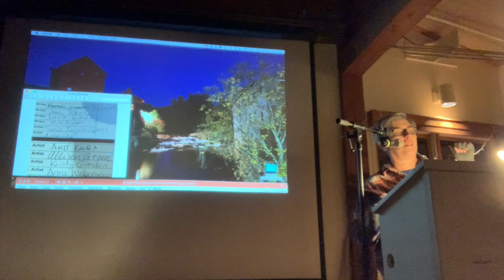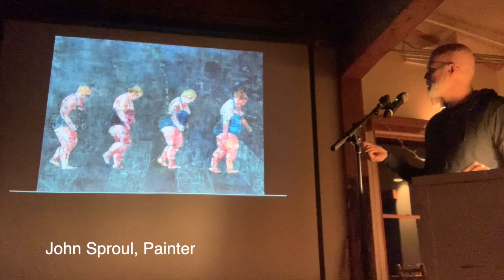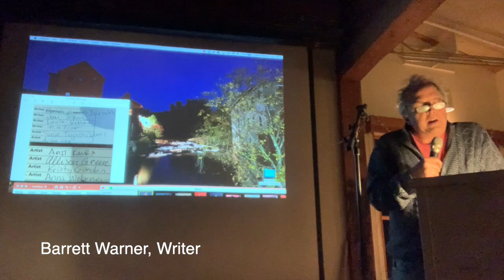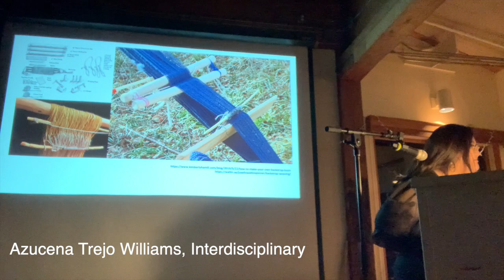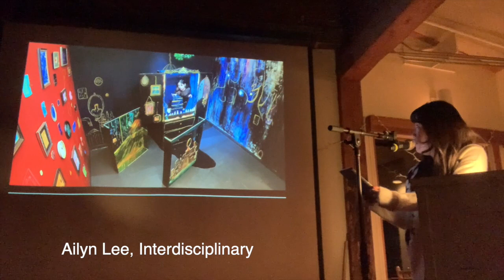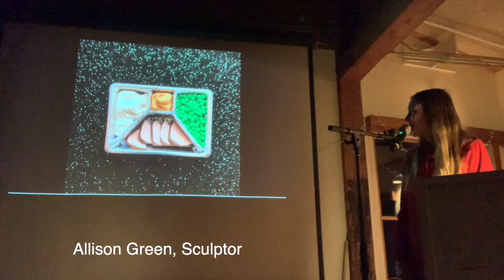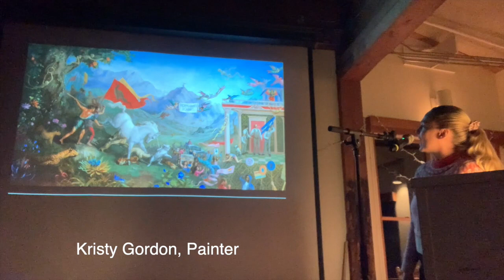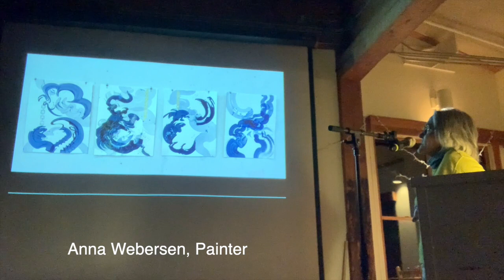Artists Talks at the Vermont Studio Center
These are the artist presentations given at the Vermont Studio Center Residency on Jan, 11, 2023.  Artists include:

0:00 M.A. Scott, Poet,

5:30 John Sproul, Painter,

10:23 Barrett Warner, Writer,

14:35 Azucena Trejo Williams, Interdisciplinary,

20:05 Ailyn Lee, Interdisciplinary,

25:31 Amit Kalra, Interdisciplinary,

30:53 Allison Green, Sculptor,